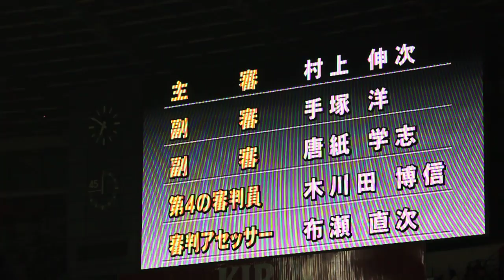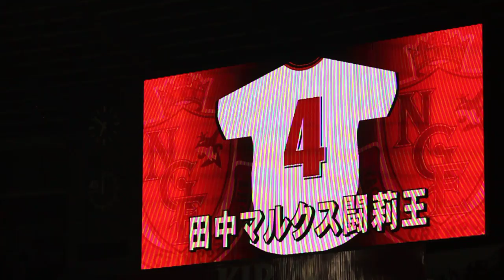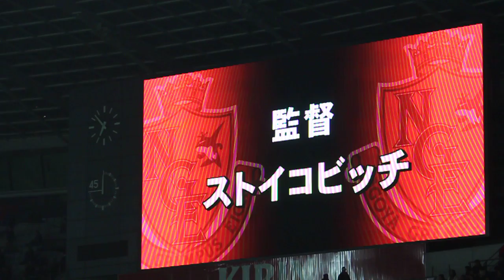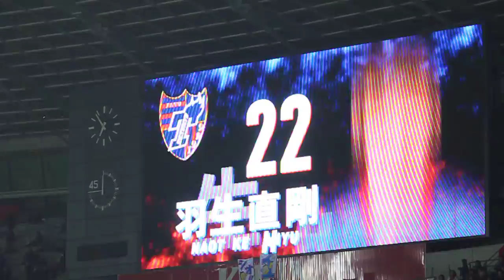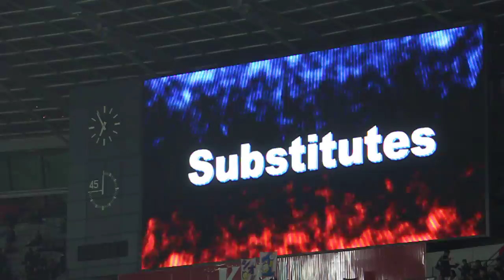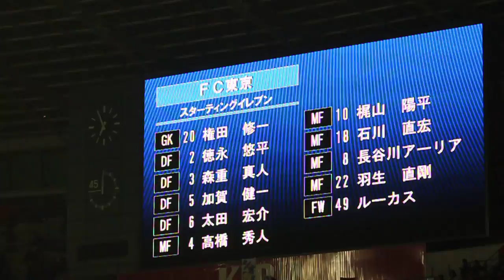2012.3.17 J1 第2節 FC東京×名古屋グランパス 4/9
2012年3月17日（土）　19：00Kickoff
J1 第2節　FC東京 3 － 2 名古屋グランパス